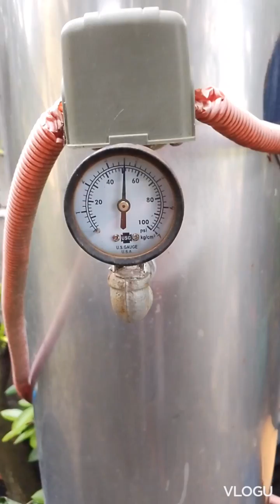Plumbing Muna tayo